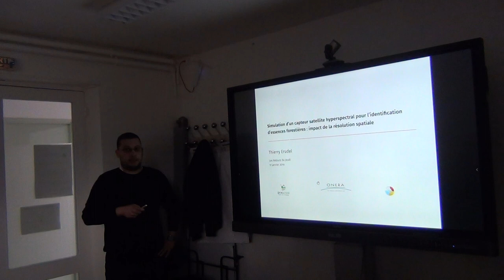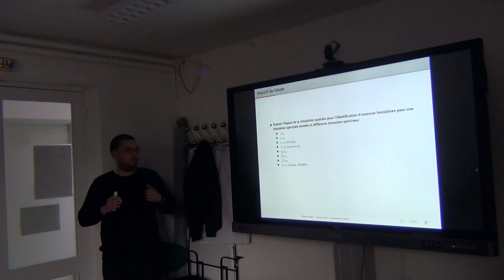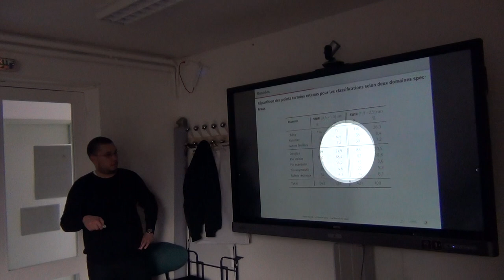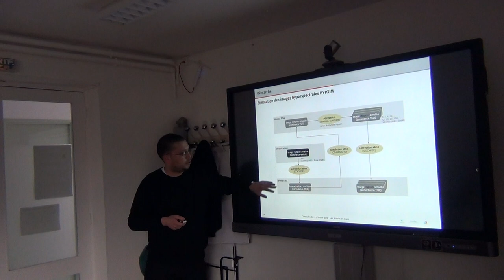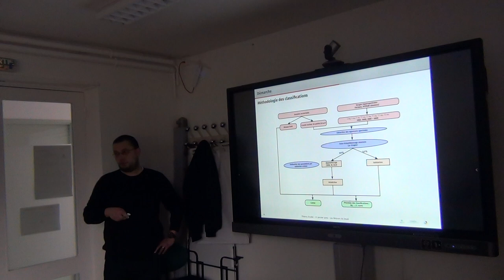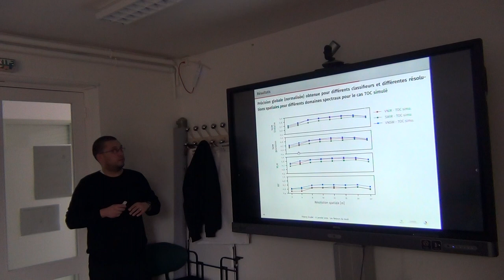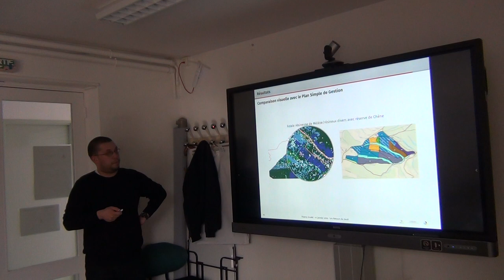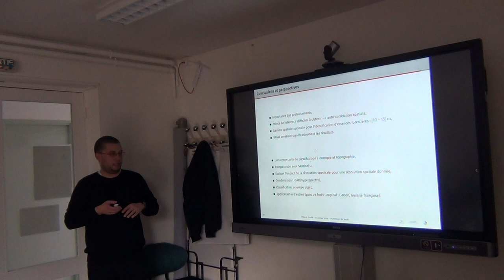Séminaire Dynafor (Les retours du jeudi) : invité Thierry Erudel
Simulation d'un capteur satellite hyperspectral pour l'identification d'essences forestières : impact de la résolution spatiale

L'image hyperspectrale aéroportée dans le domaine réflectif a démontré son potentiel pour la caractérisation de la végétation et la discrimination d'espèces d'intérêt. Dans le cadre de la préparation des futures missions spatiales hyperspectrales, il est nécessaire de consolider les spécifications instrumentales, et notamment d'évaluer l'impact des résolutions spatiales et spectrales sur les performances de méthodes disponibles pour les différentes applications envisagées comme l’identification des essences forestières. Dans un premier temps, seule l'impact de la résolution spatiale est étudié afin de se positionner par rapport aux capteurs satellite existants (10-20m - Sentinel-2 ; 30 m - EnMap, Prisma). Les premiers résultats montrent que les feuillus / résineux (niveau 1) sont très bien séparés avec un niveau de confiance élevé (kappa proche de 0,9) quelle que soit la résolution spatiale. La qualité de discrimination des essences (niveau 2) varie quant à elle selon la méthode de classification utilisée (SVM ou RF) et le niveau de pré-traitement de l’image (Top Of Atmosphere ou Top Of Canopy). Toutefois une gamme de résolution spatiale optimale pour l'identification des essences forestières se dégage.